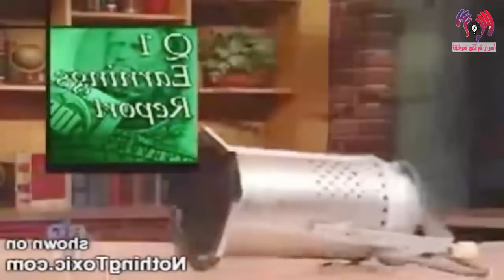لم يكن الفستان مربوط بما فيه الكفاية... أنظروا ما حدث !!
للأستفسار عن الإعلانات او شيء يخطر في عقلك لا تتردد وراسلنا